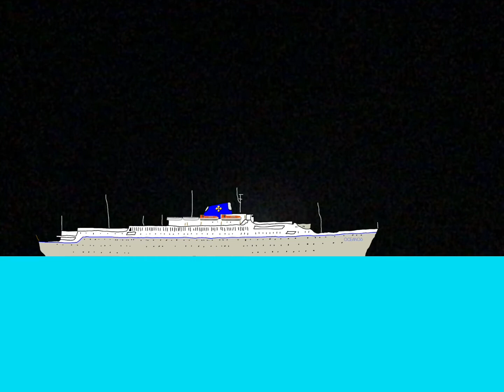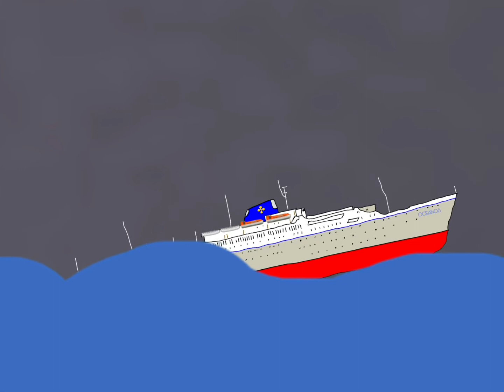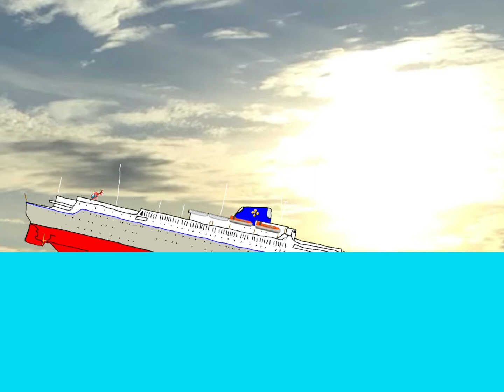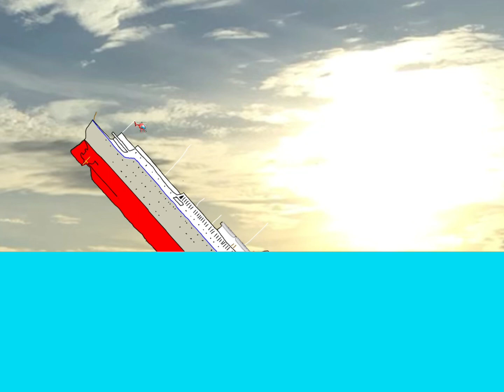Oceanos sinking capcut